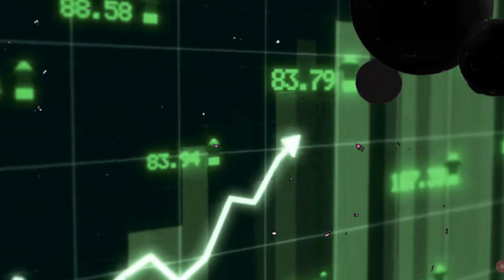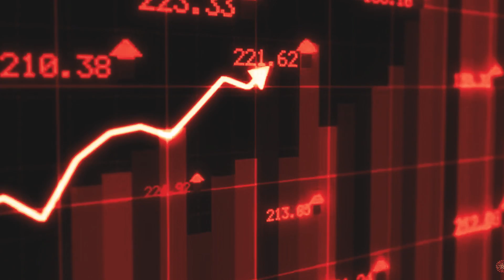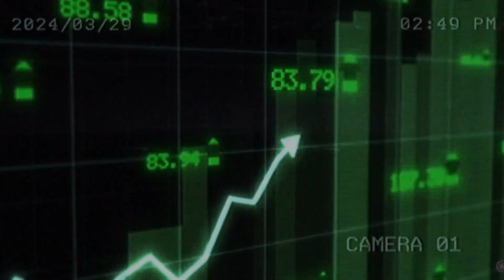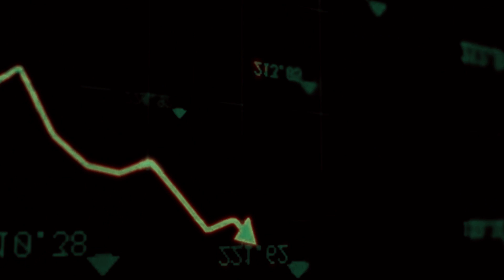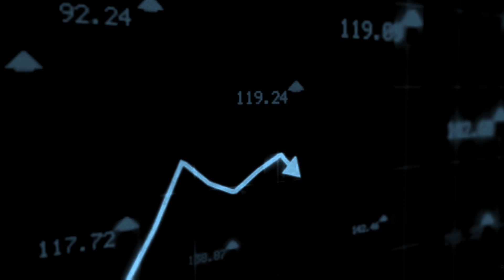Von Spriggan \\ Used Fate \\ Lyric Video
Hope you enjoy the song, you can find me on all socials by searching Von Spriggan.

This song is about feeling used by society, by an employer, by a family member, by a friend. It can apply to all really, the distorted web of lies they weave to justify their actions, the forgotten truths after years of compromising. I hope you can use this song to find some kind of hope and get out of whatever shitty situation you are in.